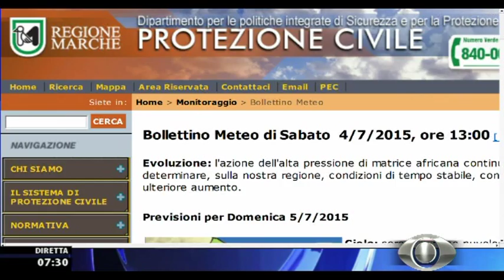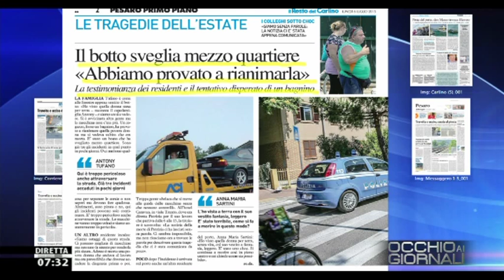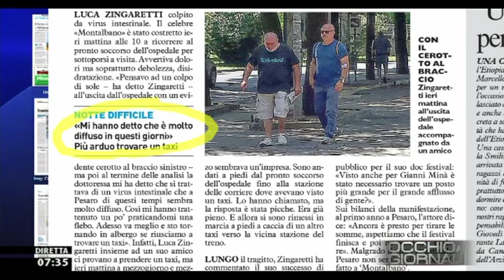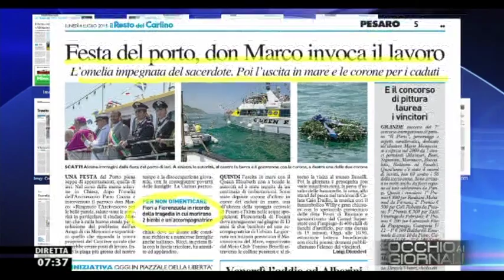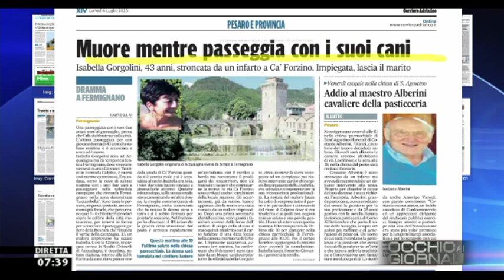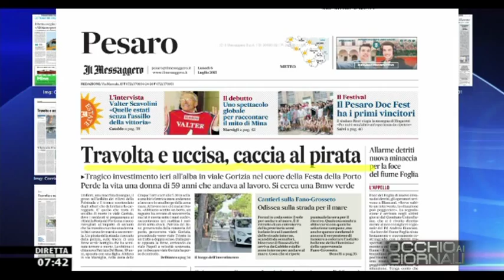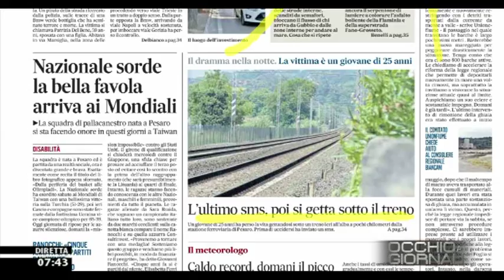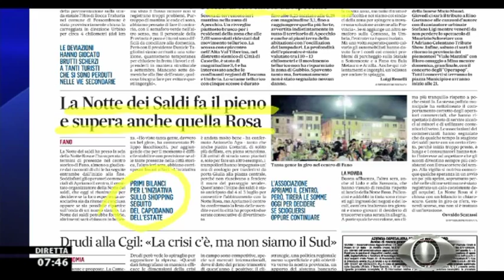Occhio ai GIORNALI 6/7/2015